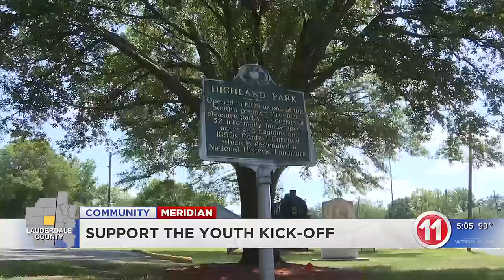Carter Foundation hosting “Support the Youth” kick-off